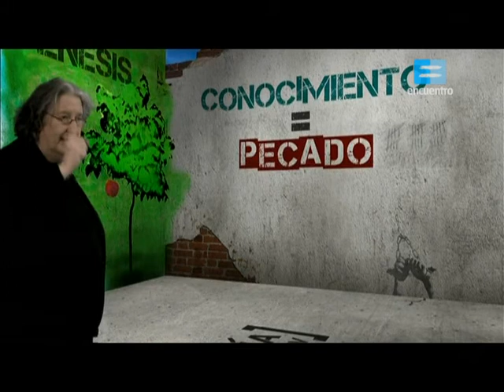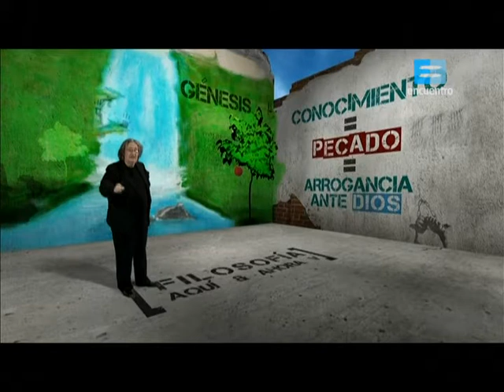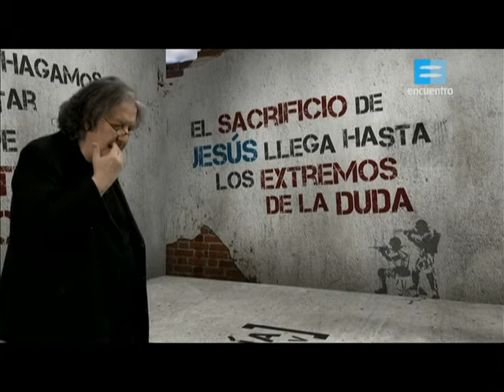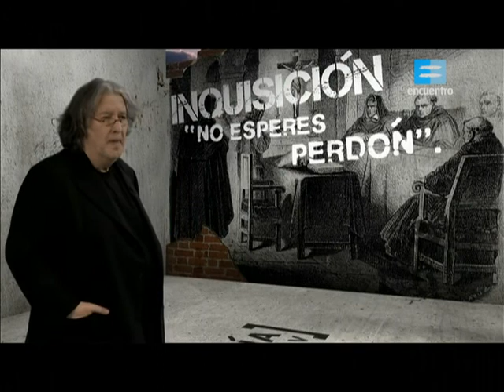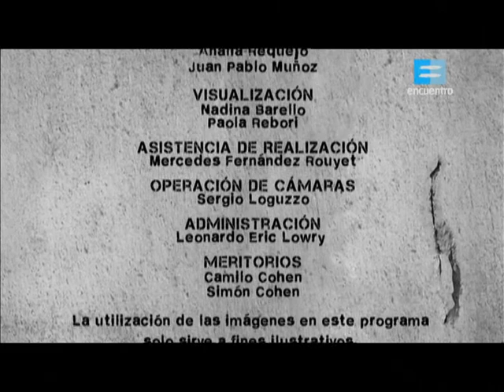Capitulo 55. Teoria de la violencia.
José Pablo Feinmann despliega las propuestas de los grandes pensadores de todos los tiempos y presenta sus escritos esenciales para pensar la historia del mundo y de la actualidad desde un marco filosófico. El tipo de exposición, el uso de un lenguaje claro y un formato televisivo que ayuda a afianzar los conceptos e ideas más importantes proponen un abordaje didáctico y abierto, desde la particular mirada de este escritor, filósofo y guionista. En esta nueva temporada, Feinmann se detiene sobre la construcción de pensamiento en relación a los derechos humanos y la identidad.